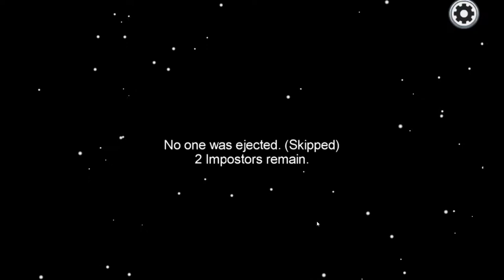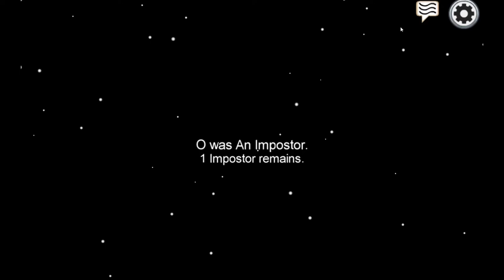【Among Us】TRUST NO ONE!!! NOT EVEN FRIENDS!!!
A unknown mission, in a ship with other crewmates, but there are some Among Us who are imposters. Who are they? Where are they? What are they? Could be your friend or it could be that one guy in the corner.